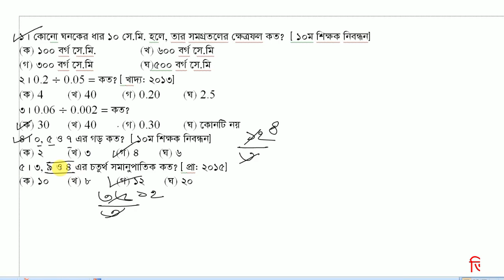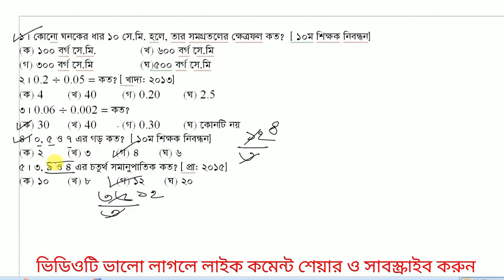Math shortcut trucks || শর্টকার্ট গণিত || চাকরির পরীক্ষায় বার বার আসা অংক